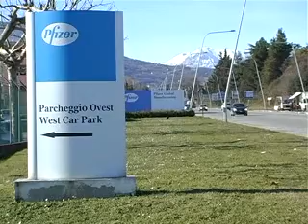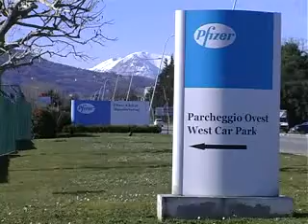Ascoli Piceno - Scatta lo sciopero per gli otto lavoratori non reintegrati alla Pfizer